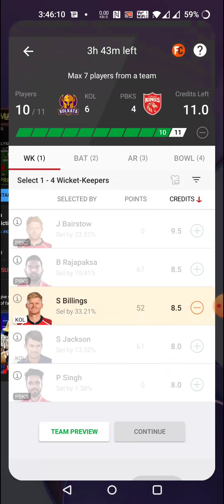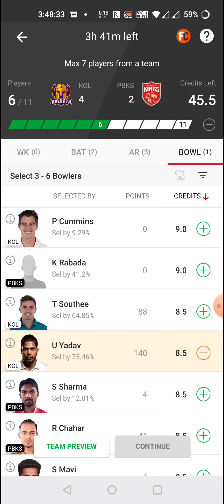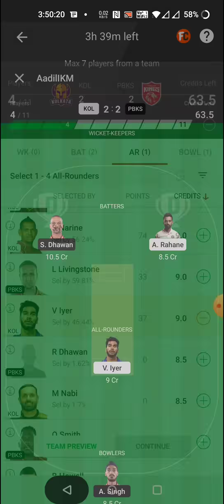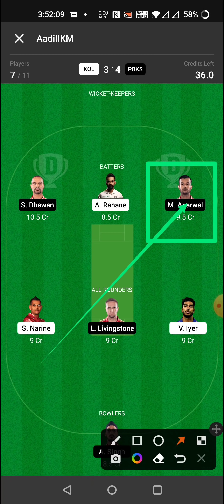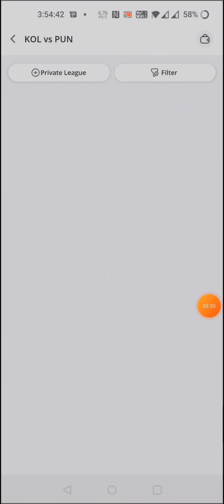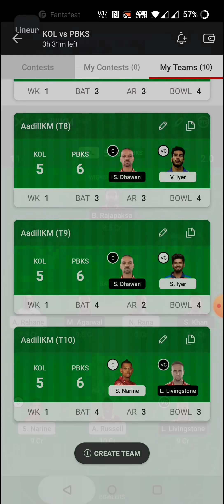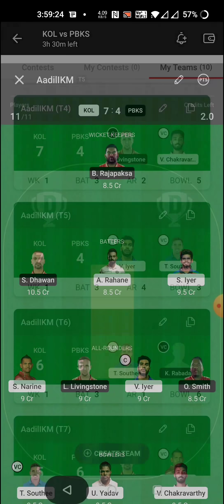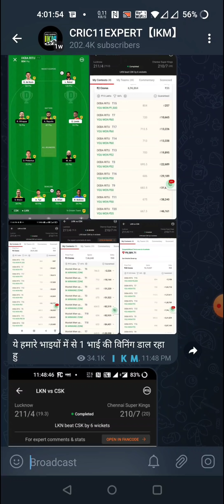KOL vs PBKS Grand League Teams |Kolkata vs Punjab Prediction Today|KKR vs PBKS T20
1. All credit for copyright material used in video goes to respected owner.

2. The Prediction shown in the videos are my thoughts and thinking based on my experience and you are not force to adapt the same and you are free to predict your own.

3. This involves an element of financial risk and